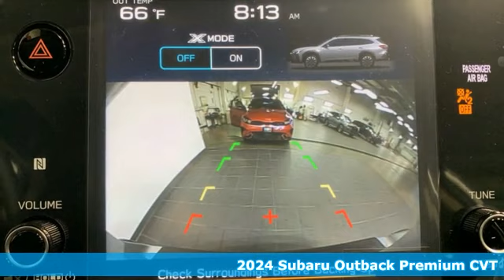New 2024 Subaru Outback Christiansburg VA Blacksburg, VA SU240477 - SOLD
Year: 2024
Make: Subaru
Model: Outback
Trim: Sport Utility
Engine: 2.5L 4 Cylinder Engine
Transmission: CVT Transmission
Color: ICE_SILVER_METALLI
Stock #: SU240477
VIN: 4S4BTAFC7R3238703